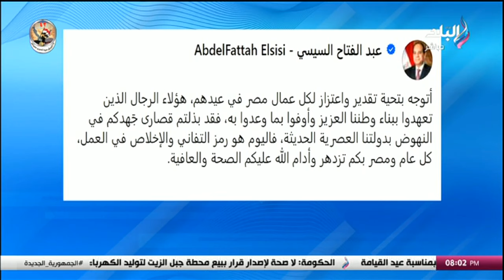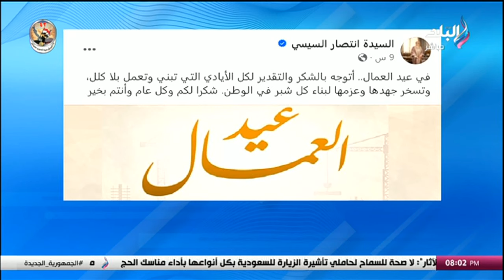أحمد موسى يهنئ عمال مصر على الهواء في عيدهم: كل عام وأنتم بخير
جزء من حلقة اليوم 1 مايو 2024 من برنامج على مسئوليتى مع أحمد موسى وفيها تهنئة لعيد العمال واحمد موسى يعلن عن احتفالية الرئيس السيسي غدا لعيد العمال ،واحمد موسى يفضح المخطط الأمريكي لتصفية القضية الفلسطينية ،ولقاء مع رئيس اتحاد عمال مصر وحديث عن قوانين العمل الجديدة وكيف تحفظ حقك في العمل ،وتفاصيل المشروع المهني لتدريب العاملين ،ولقاء مع المتحدث باسم وزارة الصحة وحديث عن لقاح استرازينكا وتأثيره على الجسم والأثار الجانبية الخطيرة له ،ويوضح عدد الفلسطينين الذين تلقوا العلاج في المستشفيات المصرية